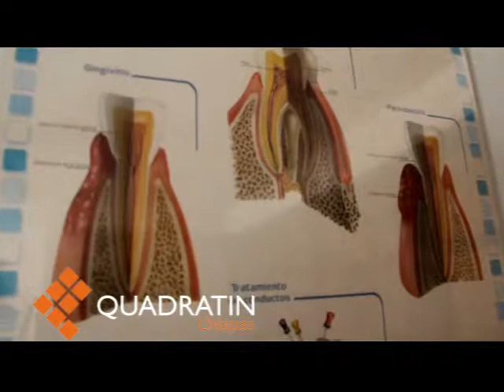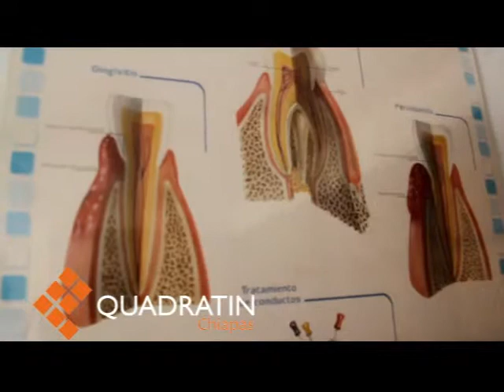Gingivitis y caries enfermedades que afectan a niños